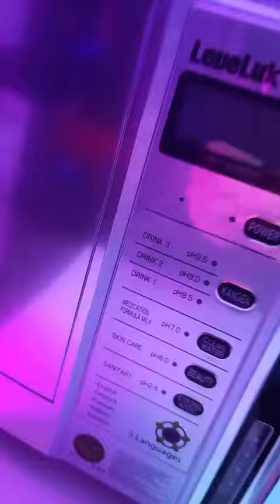Kangen water 9.5#canada